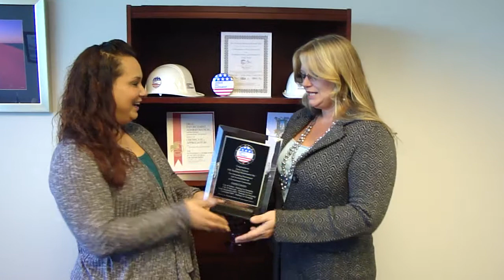Biz-Gov: Business Thru Government Hall of Fame JDR Building Construction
Biz-Gov client inducted into the Hall of Fame